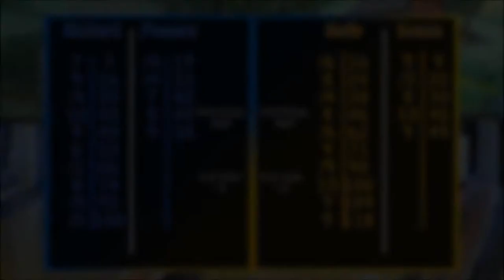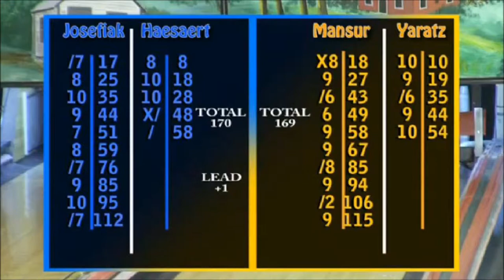Candlepin for Kids Season Nine Tribute in the style of Candlepin Stars & Strikes